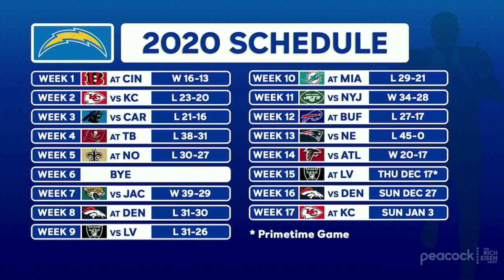Chargers RB Austin Ekeler Talks Anthony Lynn, Herbert, Twitch & More w/ Rich Eisen | Full Interview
Chargers running back Austin Ekeler and Rich Eisen discuss his improbable journey to the NFL, how he dealt with injury after finally winning the starting job, head coach Anthony Lynn’s tenuous job status, Justin Herbert’s immense potential, his co-founding of Gridiron Gaming Group, and if Lamar Jackson was cramping up or doing something else in the locker room during the Ravens’ MNF game.